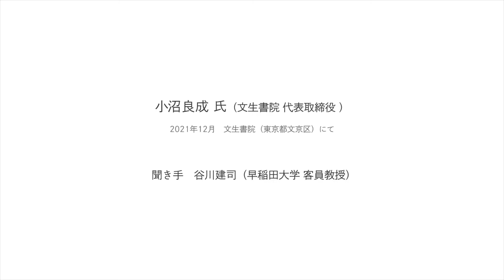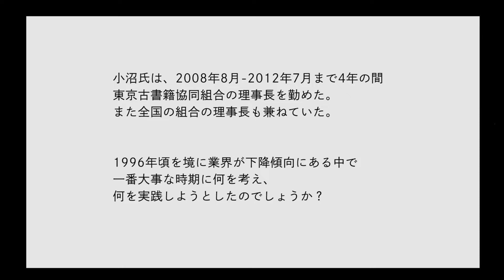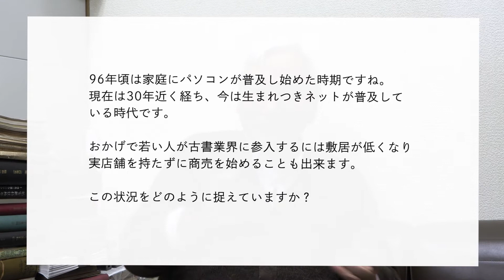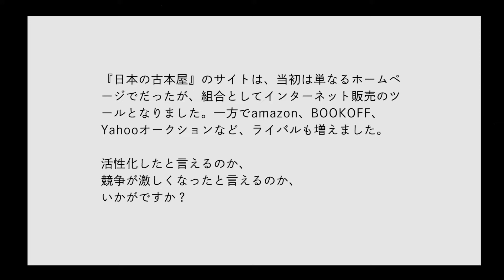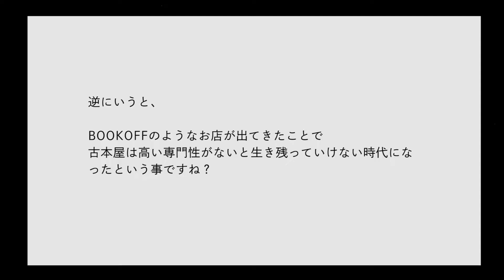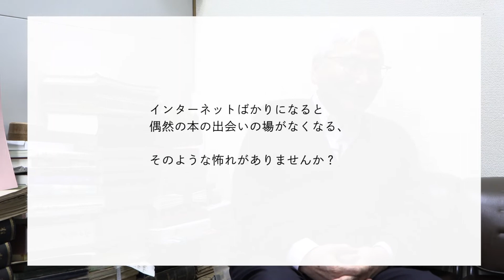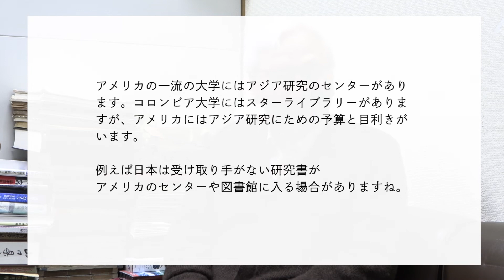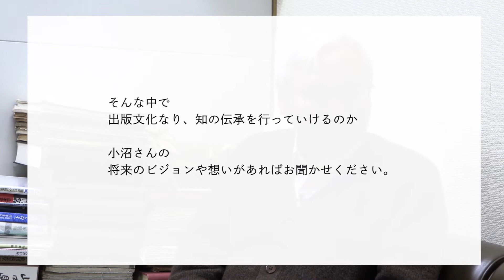「元・東京都古書籍商業協同組合長 小沼良成インタビュー」（企画展「縮小社会のエビデンスとメッセージ」展示映像【教育・文化】）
企画展「縮小社会のエビデンスとメッセージ」展示映像

【教育・文化】セクション
「元・東京都古書籍商業協同組合長　小沼良成インタビュー」40分2秒

企画：谷川建司（早稲田大学客員教授）
協力：小沼良成（文生書院社長）／東京都古書籍商業協同組合
撮影／編集：髙橋耕平

1996～97年のピーク時と比べて出版業界は市場規模も書店数も半分に縮小し、古書店もまた四半世紀で激減した。激変期の古書籍業界でイニシアティブを執った組合長・小沼良成氏（文生書院社長）の証言を記録した。
（谷川）

「縮小社会のエビデンスとメッセージ：人口・経済／医療・福祉／教育・文化／地域・国際、そしてマンガ」

期間：2022年1月22日（土）～5月16日（月）
会場：京都国際マンガミュージアム　2階　ギャラリー1・2・3
主催：国際日本文化研究センター共同研究会「縮小社会の文化創造：個・ネットワーク・資本・制度の観点から」（人間文化研究機構「博物館・展示を活用した最先端研究の可視化・高度化事業」）／京都精華大学国際マンガ研究センター／京都国際マンガミュージアム
企画：山田奨治（国際日本文化研究センター教授）／服部圭郎（龍谷大学教授）／服部正（甲南大学教授）／谷川建司（早稲田大学客員教授）
展示・制作協力：髙橋耕平（アーティスト）、しりあがり寿（マンガ家）

※国際日本文化研究センターの特設サイトはこちら
※京都国際マンガミュージアムの特設ページはこちら